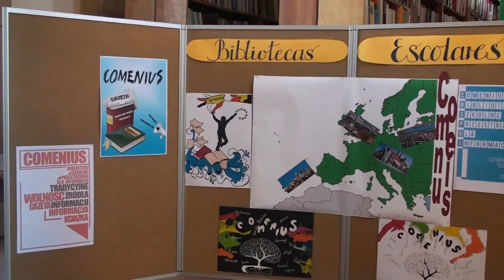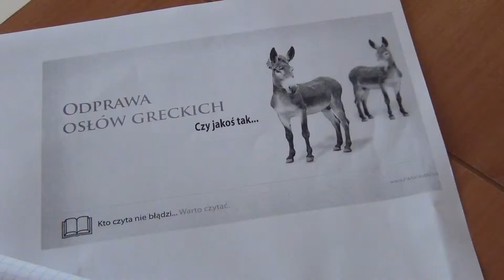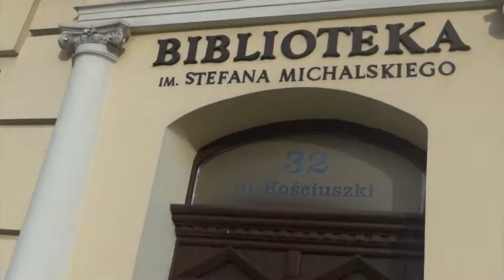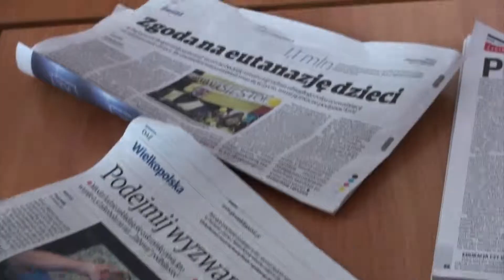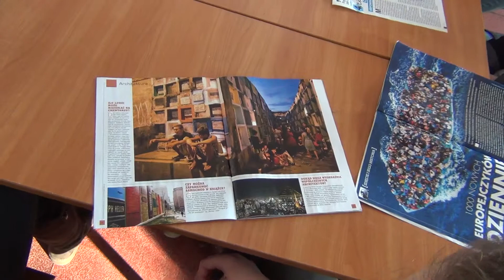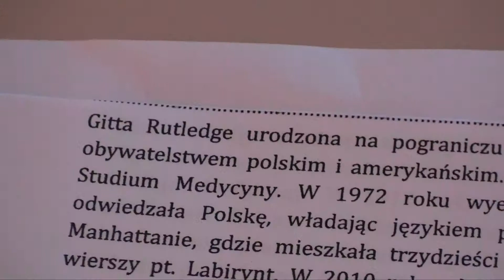Journalists and readers' club activities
Journalists and readers' club activities of Zespół Szkół Licealno-Gimnazjalnych in Rataje, Poland in the second year of Comenius project BIBLIOTECAS ESCOLARES: UN ESPACIO PARA LA INFORMACIÓN.